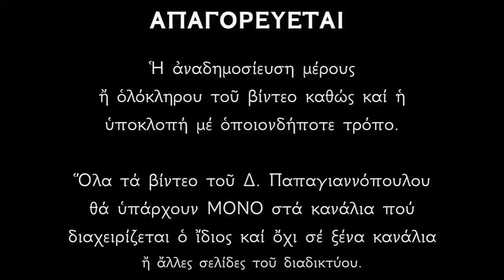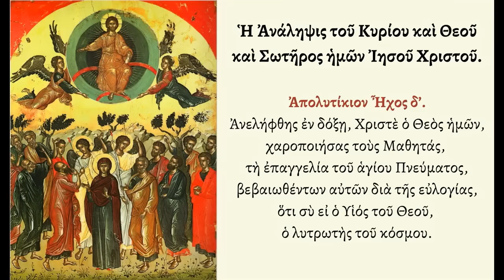🌸 Τι γιορτάζουμε της Αναλήψεως ;; | Δημήτριος Παπαγιαννόπουλος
*** ΠΡΟΣΟΧΗ !!!